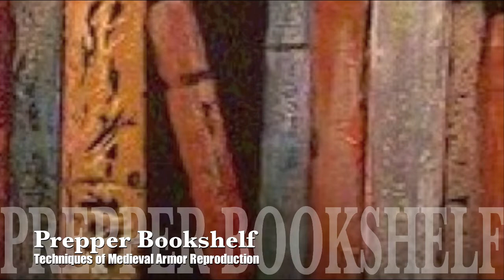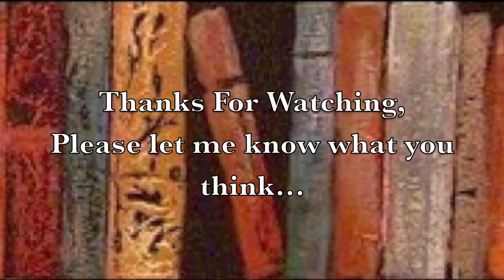Book Review: Techniques of Medieval Armor Reproduction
I play around with hot metal, I am just piddling, and while workable, none of my creations would past the inspection of a real blacksmith. However, I do enjoy it, and would like have enough time to practice more.

While this book is geared toward established blacksmiths that want to recreate authentic pieces for SCA and other reenactors and other recreational sword bashers, it has a little for everyone.

It has a section of shop setup and tools, as well as showing specific techniques.

If you are interested in metal working, or medieval life in general, then this is a book worth reading. Now that I have it in my library, I believe it is worth buying at full price...

Techniques Of Medieval Armor Reproduction is one of the favorite books in my library.  I don't have the skill to do anything in the book yet, but I am wanting to try my hand at chainmail at some point.